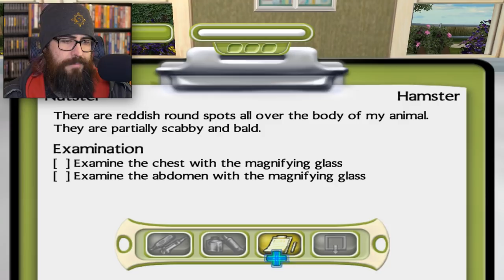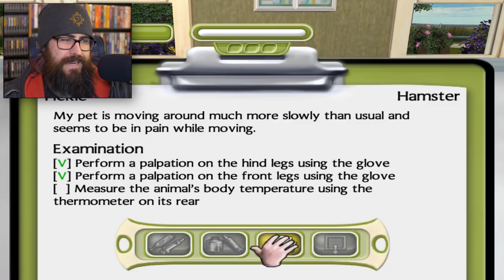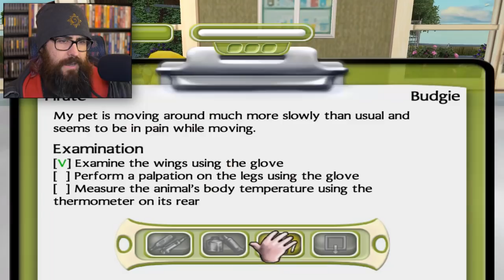LIL PEEN TO THE RESCUE | My Vet Practice Gameplay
Have you ever wanted to be a vet? Well look no further than My Vet Practice, a game that's mostly about sticking things up animal butts. Let's help our resident vet Lil Peen save some pets!

About My Vet Practice ►
Do you sometimes dream of being a vet? Now you can make that dream come true. Create your own practice - you decide what kind of buildings such as stables, paddock or small animal shelter you want to build. And it's also up to you which animal patients you are going to treat. Every day people with sick animals such as guinea pigs, bunnies, budgies, cats, dogs and even horses visit your practice.

Like a real vet you have to take responsibility and tackle the challenge of treating, cleaning and feeding your patients day by day. But, of course, there's plenty of time for playing with the animals and petting them. Sometimes it's even necessary to admit animals for a few days to take care of them.

Even though working with animals is fun, you also enjoy relaxed rides with your own horse at the idyllic beach, in the nearby forest or over vast fields and meadows.
Lovingly take care of your little patients and get to know a real vets day-to-day job.

Feature List
Exciting mix of medical/construction simulation and mini games
Face the challenges of a real vet, from buying medication to feeding your animals
Enjoy almost photo-realistic animals as well as detailed animations and scenarios
Treat different kinds of animals, such as hamsters, cockatoos, bunnies, cats, dogs, horses...
Choose from 9 examination and 8 treatment methods: Stethoscope, Sonography, Injections...
Enjoy fun mini games: Feeding, petting, gardening.